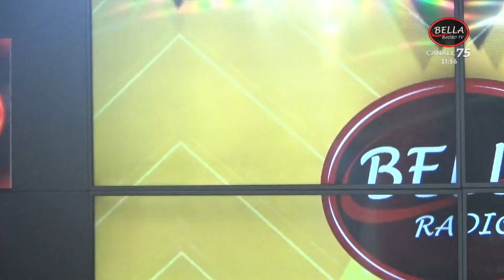Sebastiano Toro Puntata del 10 Aprile 2024 Bella RadioTv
@2024 BELLA RADIO TV

► Ascolta Bella Radio TV

Scarica gratuitamente l'App di "BELLA RADIO" dallo store del tuo cellulare, tablet, Alexa, Firesticktv, Smart TV, Samsung TV, LG TV

Canale TV digitale terrestre:
Sicilia: 75

Radio: FM Catania e provincia, Enna e Siracusa 103.7
in DAB blocco 10-C